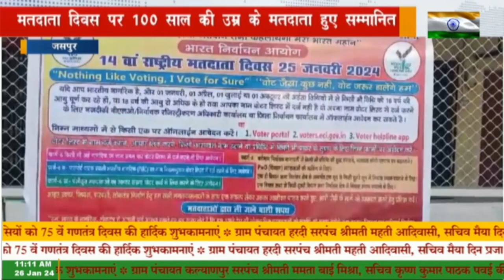जसपुर - मतदाता दिवस पर 100 साल की उम्र के मतदाता हुए सम्मानित